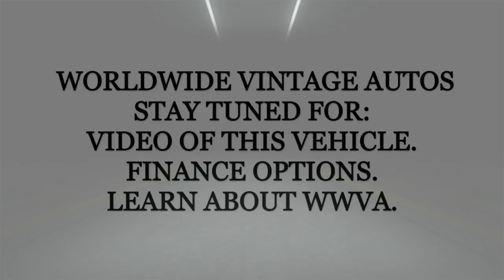1966 FORD MUSTANG CONVERTIBLE